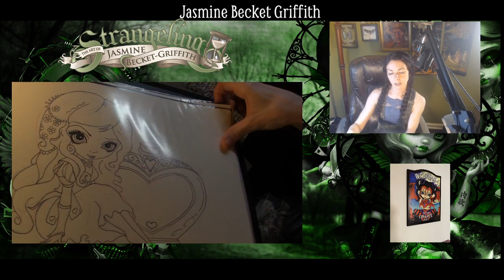Strangeling: The Art of Jasmine Becket-Griffith - Acrylic Paintings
From our March 23rd, 2021 Broadcast!  Jasmine continues painting "Bright Candles Burn Fast" Enjoy!!